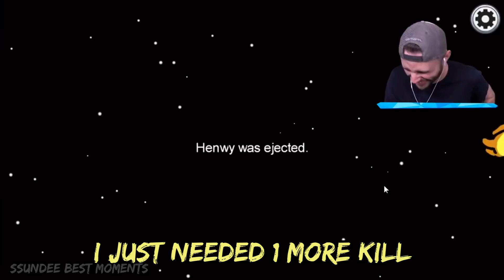Henwy tries a 200 IQ move but fails 😂